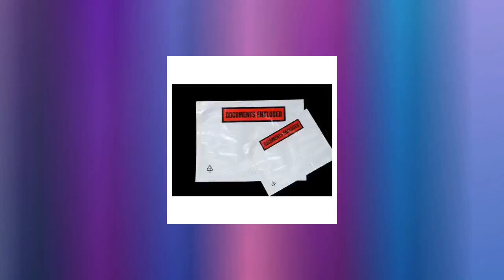A7 DOCUMENTS ENCLOSED PRINTED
Quality Adhesive Peel and Seal Back. Waterproof and Tamper Resistant Polythene. Clear shipping pouches foe invoices. Ideal for Home and Office Use. Courier Envelopes, Docs Envelopes, Shipping Labels. Size - A7ô˜ & Color - Clearô˜ &ô˜ Style - Printed